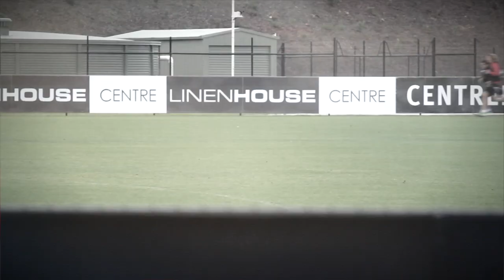Sam Gilbert's Road to Recovery: Up & Running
Exclusive behind the scenes access to Sam Gilbert as we follow his recovery from knee surgery.